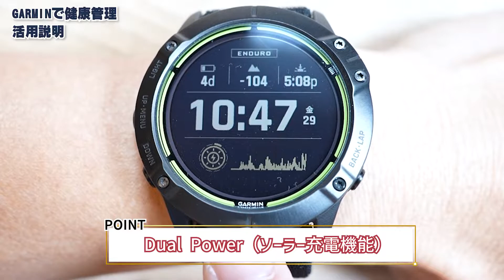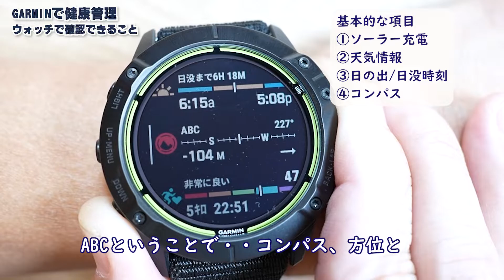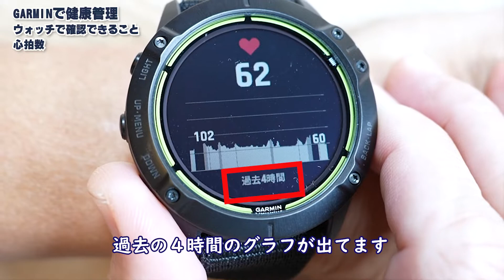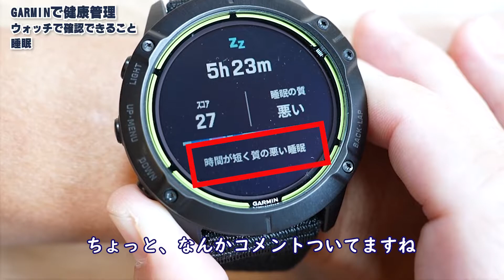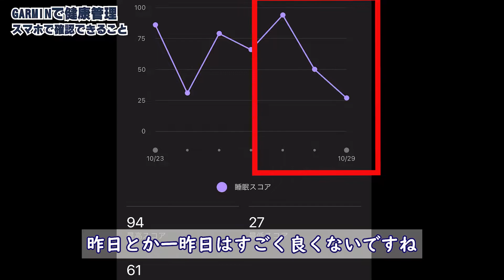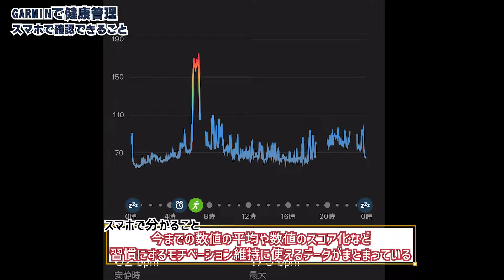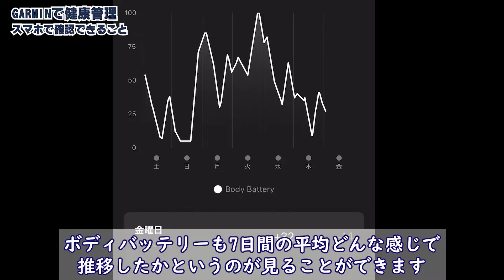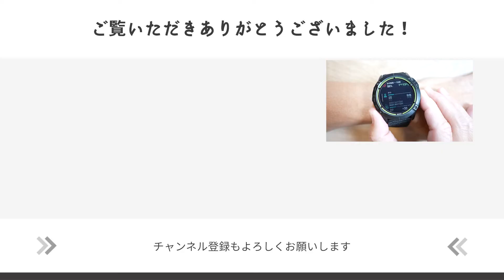【GARMIN ガーミン】マルチスポーツ高機能なマルチスポーツGPSウォッチ,ENDURO（エンデューロ） を使ってみました！徹底レビュー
ぜひチェックしてみてください↓↓↓

■商品URL

0:00 自己紹介・本日の動画説明
0:44 ウォッチで確認できること
01:24 ウォッチフェイスの変更方法
02:23 ウィジェット詳細
03:40 日々の運動で確認できること
・vo2 MAX
・トレーニング負荷
・リカバリー（体力回復）
・暑熱適応
04:58 運動数値の確認方法
05:28 心拍数
06:48 ボディバッテリー
07:18 睡眠チェック
07:56 スマホで確認できること
12:47 エンディング

▼neelセレクトショップ PayPayモールはこちら！

▼動画でご紹介した腕時計はこちら！

～neelなら～
★送料無料！